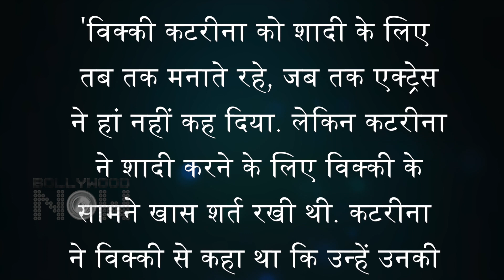Big Disclosure ! Katrina Had Put A Major Condition Before Her Marriage With Vicky Kaushal?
Katrina Kaif and Vicky Kaushal Marriage" As per reports, Katrina Kaif had laid down a condition to marry Katrina Kaif. Watch the video to know what is it.